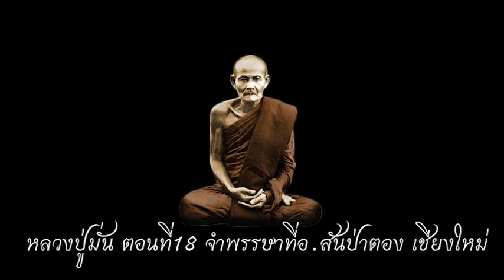ประสบการณ์ธุดงค์ ชีวประวัติหลวงปู่มั่นตอนที่18 ผจญสิงสาราสัตว์มากมาย